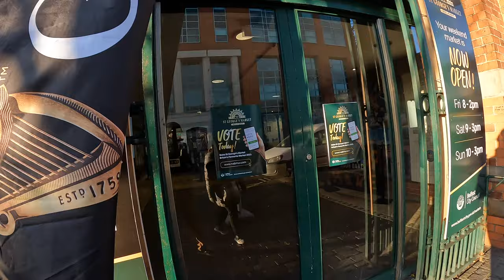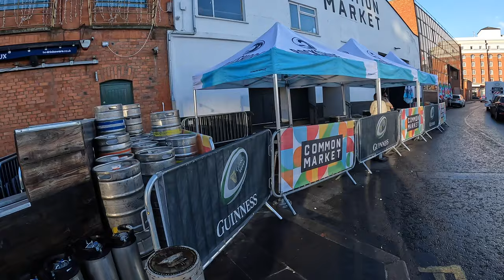What You Need to See on Your EPIC Day Trip to Belfast, Northern Ireland! (Dublin to Belfast)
In this episode we travel from Dublin, Ireland to Belfast, Northern Ireland UK.

We take the first train out of Connolly station in Dublin to head over to Belfast. Once we arrive, we visit St. George's Market - A MUST see for local business and vendors. Afterward, we go to Belfast City Hall to see the Titanic memorial and a MASSIVE Christmas market. After getting our fill with treats, we visit the Albert Memorial Clock and the Big Fish.

We were told that the Duke of York Pub was a must visit, and we absolutely agree. For food, we go to the Common Market to try different foods.

Belfast was a great trip that you can certainly do in a day. If you are in Dublin, do yourself a favor and take a day trip to Belfast!!